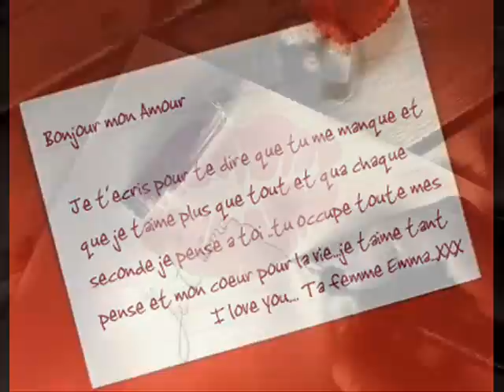GAROU - L'adieu (2000)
Une voix rauque, forte et expressive pour ce titre de grande classe interprété avec conviction comme souvent avec Garou.